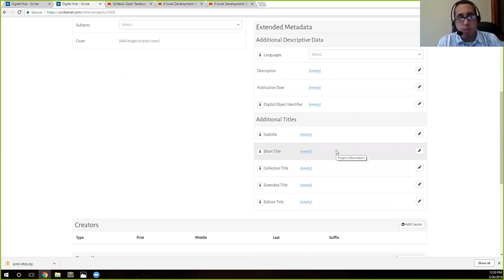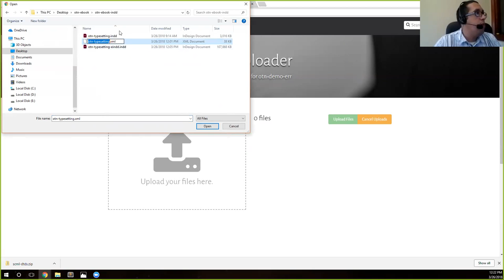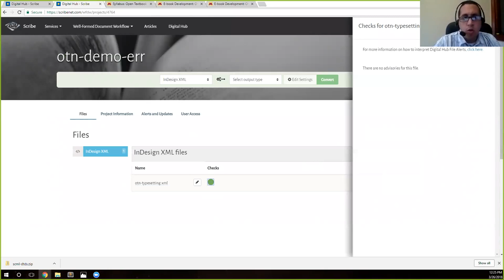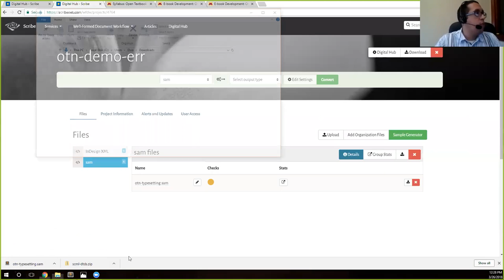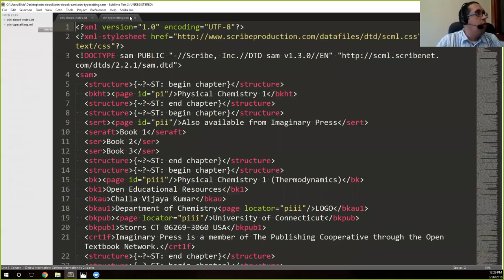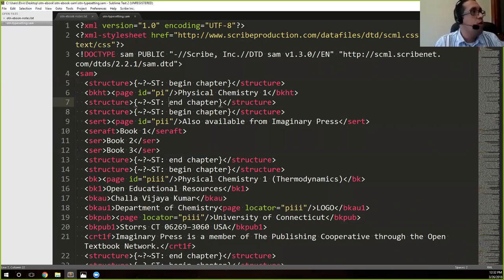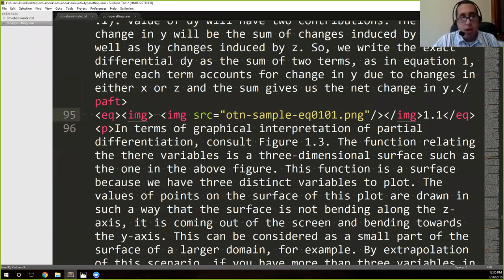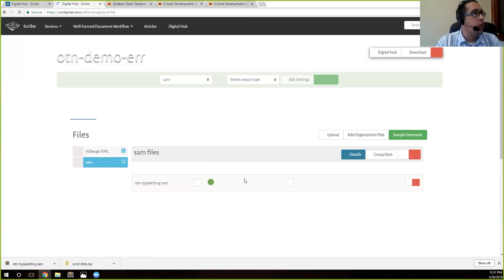Digital conversion 2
This provides a brief refresher of setting up a new record in the Digital Hub. It also discusses uploading an InDesign XML file for conversion to Scribe’s abbreviated markup (.sam).